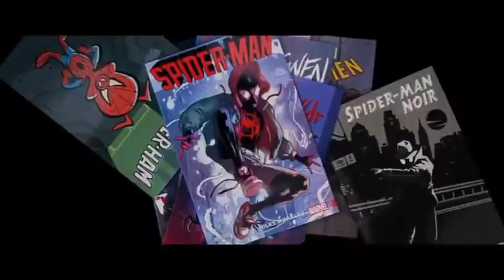Spiderman (venam avan)